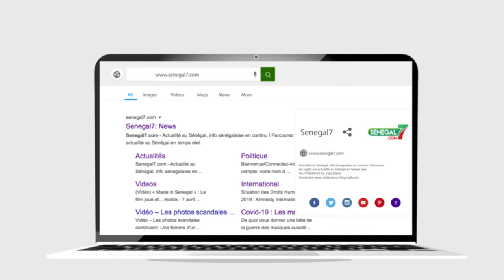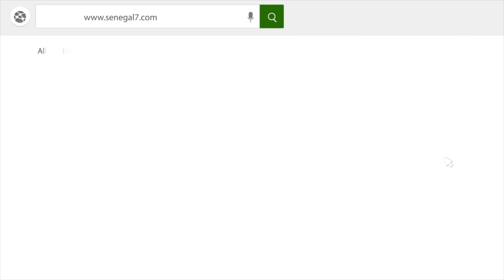Les révélations de Junior, le fils de Cissé sur la femme de SONKO : "Diabaram la..."